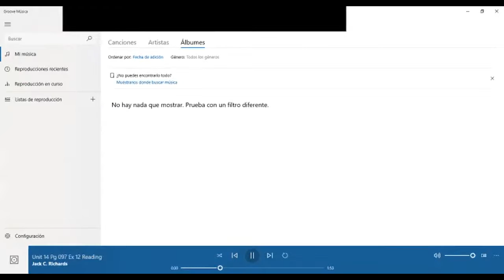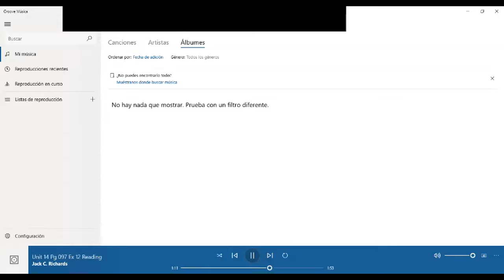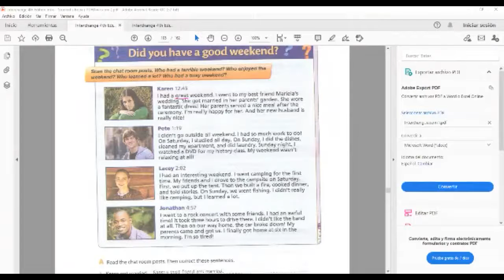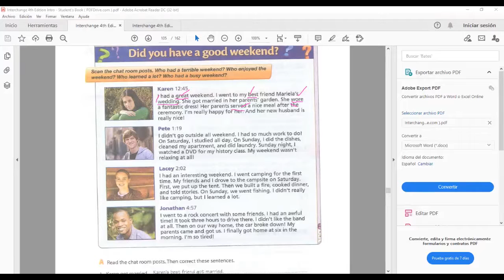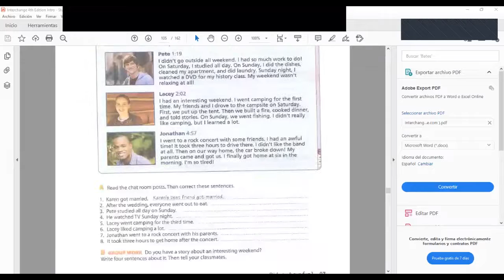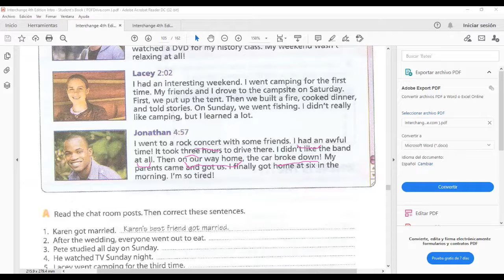Ingles Corporativo- Develop skills in reading. Video conferencia#16-6.10.2021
By the end of this class you will develop skills in reading for main ideas and details. Will practice Simple Past tense.

Al final de esta clase ustedes desarrollarán habilidades en la lectura para las ideas principales y los detalles. Practicarán el Pasado Simple.